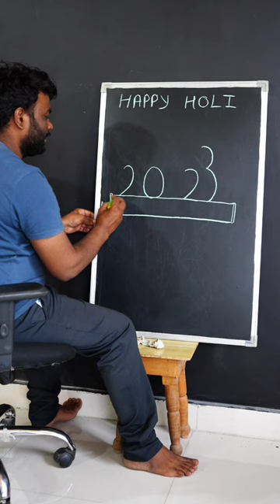How to draw Holi Festival Special Drawing